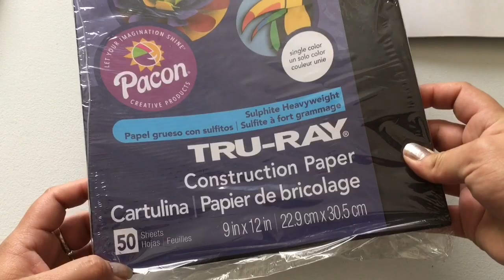Como Hacer Una Caja Para Entregar Moños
Espero este video te sea de ayuda. Si es así
espero te subscribas, me regales un me gusta y compartas. Recuerda activar la
 campana 🔔 para recibir una notificación cada vez que suba un video.

En Instagram me puedes seguir como
creaciones_3_angeles

También te invito a checar el canal de mi hermana aquí el link de su canal